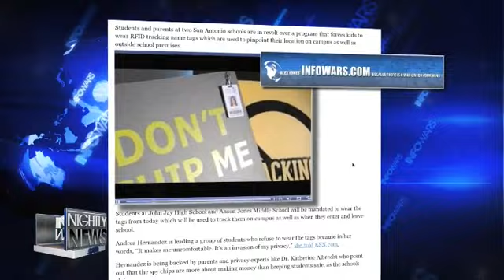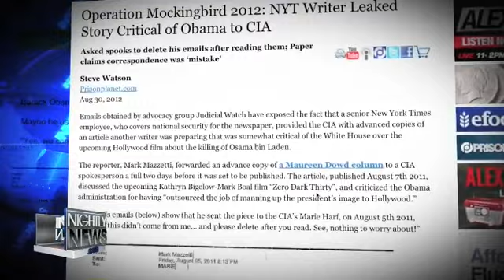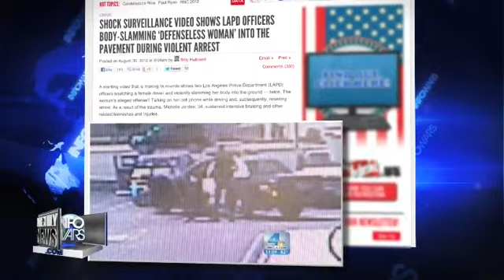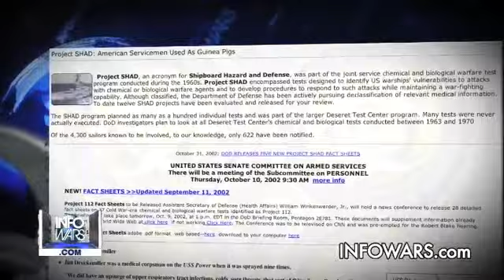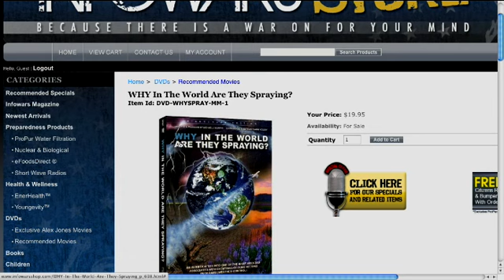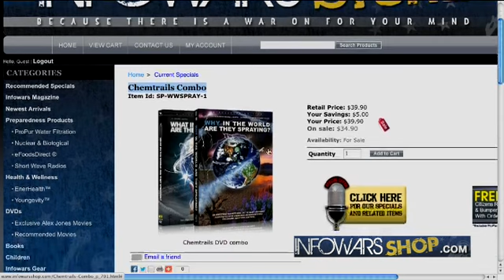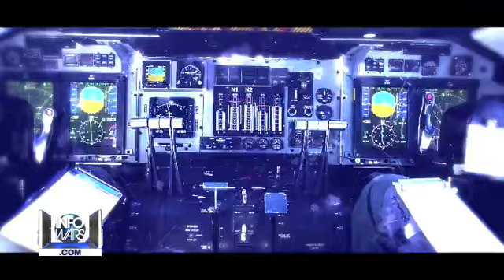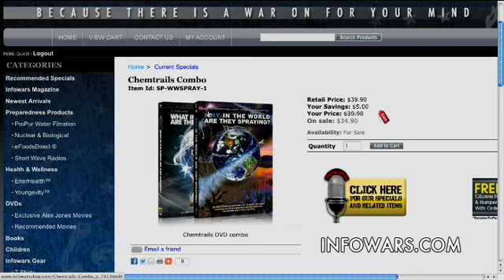Infowars Nightly News 2012-08-30 Thursday - Michael J. Murphy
Paul Joseph Watson covers the latest news of the day.  Later in the show, Aaron Dykes interviews Michael J. Murphy, a journalist, political activist and co-producer of Why in the World are They Spraying?, an investigative documentary into one of the many hidden agendas associated with chemtrail/geo-engineering programs. The DVD is now available at the Infowars Store.

Paul Joseph Watson covers:
*Texas Students Revolt Against Mandatory RFID Tracking Chips.
*Just In Case: State of Alaska to Stockpile Mass Amounts of Food and Supplies in Giant Warehouses.
*NATO Plot To Use Ambulances As Cover For Humanitarian Invasion of Syria.
*NYT reporter leaked advance copy of Maureen Dowd column to CIA.
*Video Shows Cop Kicking Defenseless Man in the Throat.
*SHOCK SURVEILLANCE VIDEO SHOWS LAPD OFFICERS BODY-SLAMMING DEFENSELESS WOMAN' INTO THE PAVEMENT DURING VIOLENT ARREST.